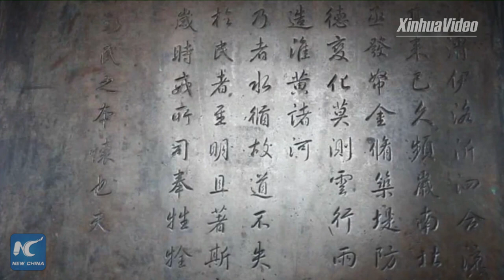Marta's cultural tour along China's Yellow River|Episode 2: Harnessing Yellow River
For centuries, Chinese people have been attempting to harness the Yellow River, China's second longest river which is prone to flooding.
Follow Marta Neskovic to find out what efforts have been made to tame the river, and what feats have been achieved in recent decades.